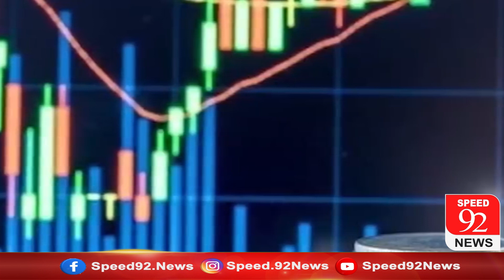World Environment Day: Prime Minister House Directed to Stop Using Co-Plastics | Speed 92 News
عالمی یوم ماحولیات: وزیراعظم ہاؤس کوپلاسٹک کا استعمال بند کرنےکی ہدایت | جہانگیر ترین سے کوئی تعلق نہیں، فواد چودھری رابطے میں ہیں: اسد عمر | بجٹ خسارہ ایک ٹریلین روپے ہو جانے کا اندیشہ | پی پی اکثریت ثابت نہیں کرسکےگی، میئر ہمارا بنے گا: حافظ نعیم | سندھ ہائیکورٹ میں موسم گرما کی تعطیلات کا آغاز | اسپیڈ 92 نیوز